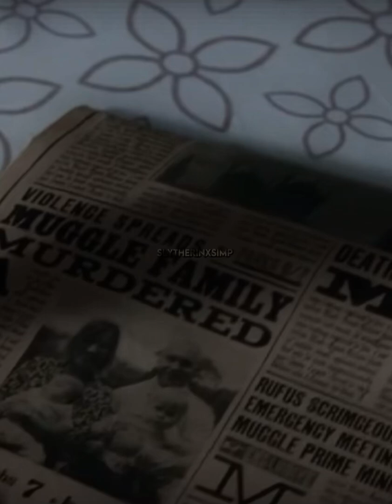Hermione Jean Granger Edit